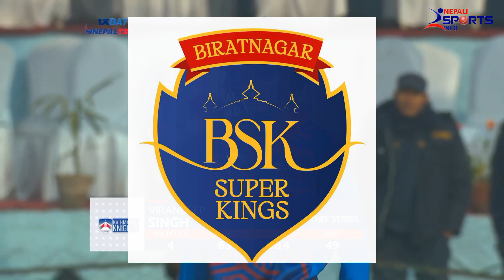बीचमै फर्कन थाले विदेशी खेलाडी र प्रशिक्षक | Why Players are leaving Nepal T20 League ?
Thank you guys for 2500+ subscribes. Now let's make it 3K.
Lets make 30th century.
Thank You guys for your this great support🤩❤️🏏